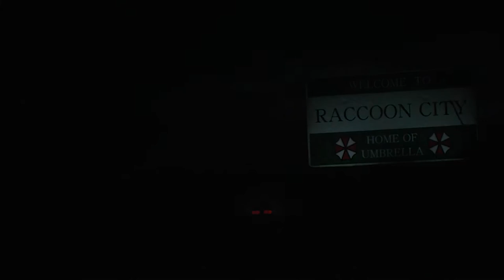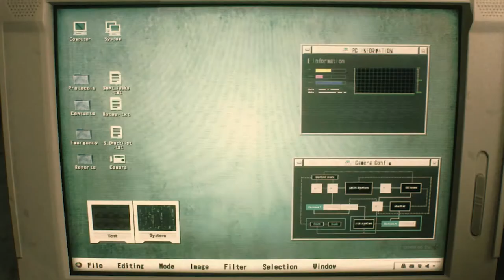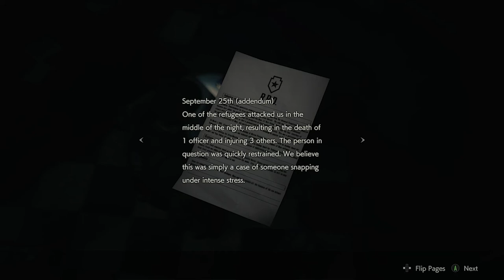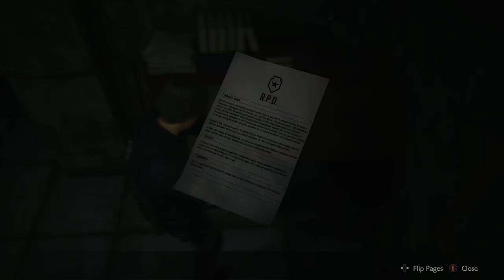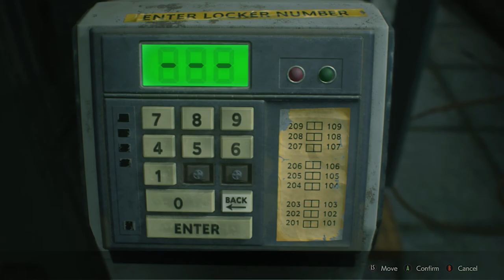Resident Evil 2 REmake | Leon Part 1: Welcome to Raccoon City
Our first foray into the world of Resident Evil 2 where I look to redeem myself after the travesty that was my Resident Evil 4 video, which funnily enough, featured the same main protagonist as this game, Leon S. Kennedy.

Having never finished a Resident Evil game before, can I finally break my run of bad form and complete one? Tune in to find out!

(At some point I will be re-uploading this video in a much higher quality since I know this one looks like ass, Part 3 onwards will look much better)

Resident Evil 2 is a survival horror game developed and published by Capcom and is a remake of the 1998 game of the same name. Players control either police officer Leon S. Kennedy or college student Claire Redfield as they attempt to escape from Raccoon City during a zombie apocalypse. Unlike the original (which uses tank controls and fixed camera angles) the remake features "over-the-shoulder" third-person shooter gameplay.